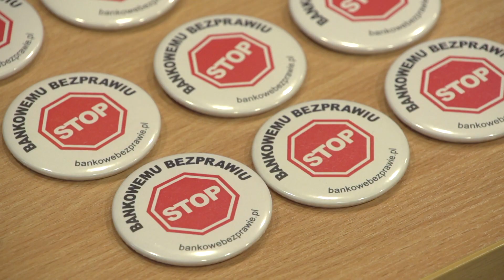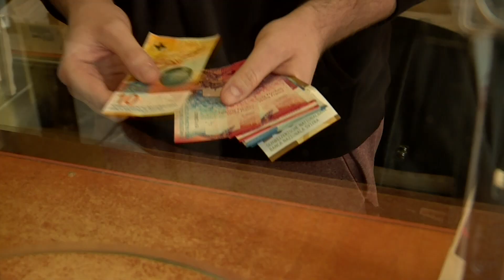Nadzieja dla frankowiczów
Wyrok TSUE w sprawie afery frankowej zmienia zasady postępowań o umorzenie lub od frankowienie kredytów waloryzowanych do franka szwajcarskiego. Chętni mogli się dowiedzieć więcej od ekspertów podczas konferencji zorganizowanej na Uniwersytecie Wrocławskim.